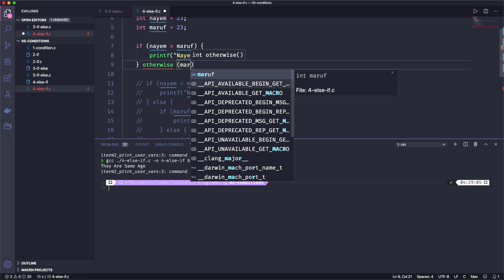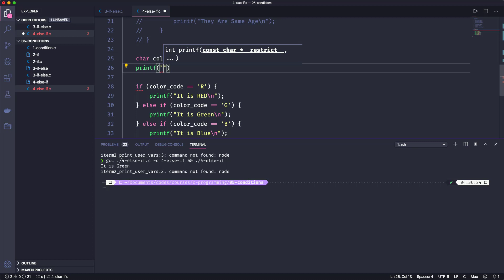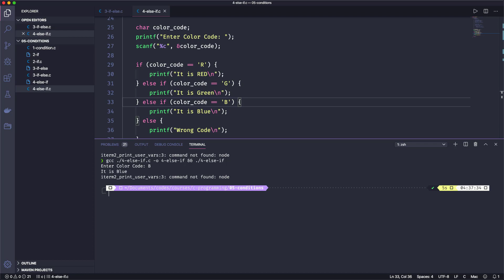033. Else If Condition | C All You Need to Know | C Bangla Tutorial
033. Else If Condition | C All You Need to Know | C Bangla Tutorial

In C programming language ELSE IF condition is used when multiple condition is needed to be executed. It is implemented when multiple decisions has to be taken. ELSE IF statement is used to specify a new condition when the first condition is false.

else if condition in c language, learn else if in c, c language else if ladder